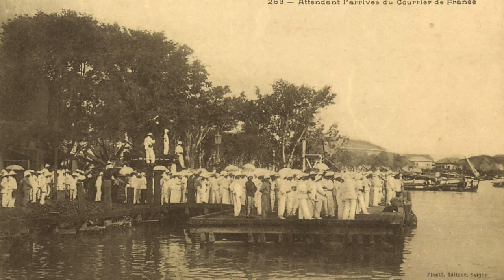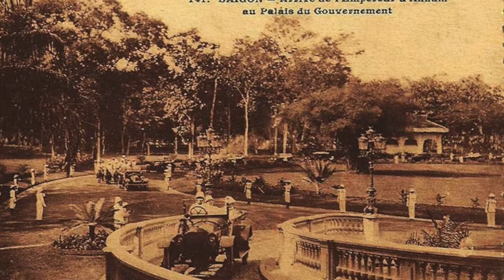"Saïgon" Suzy Solidor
«Saïgon» chanson interprété par Suzy Solidor sur une musique de Francis Lopez et des paroles de Jean-Louis Marlotte.
Enregistrement Decca.

Vidéo Créé par moi même, P.F (Saigon2C)

Paroles :

Saïgon,
Dans un grand soleil d'or,
C'est le plus joli port
Dans le plus beau décor.
Saïgon,
C'est l'escale d'amour
Où l'on vient quelques jours
Et l'on reste toujours.
Car les garçons savent si bien murmurer je t'aime
Et les mousmées ont dans leurs yeux bridés des poèmes.
Saïgon,
Dans tes vertes maisons
Naît une floraison
D'amour et de chanson

Ying,
C'est un joli prénom chinois,
C'est aussi pour moi
Ying
Un beau souvenir parfumé,
Longtemps rêvé
Car dans un pouss'pouss' un soir d'été
Je lui ai volé un doux baiser

Saïgon,
Saïgon,
Naît une floraison
D'amour et de chansons.
Saïgon,
C'est l'escale d'amour